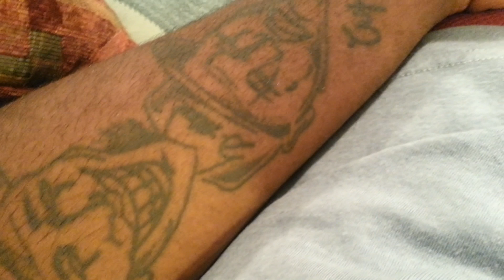Dj Dman - Song She Don't Wanna Be (Sample)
Best Info Hosted Mix-taps Seen Emails HERE

A Song telling how some females just dont wanna trust a guy ..they just don't wanna let go ..but at the sometime they Don't wanna Be alone.